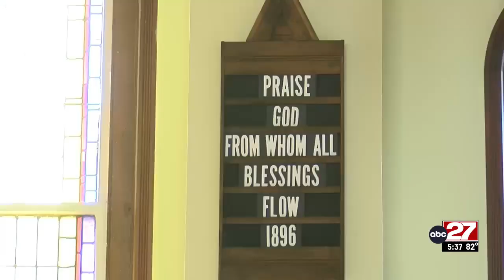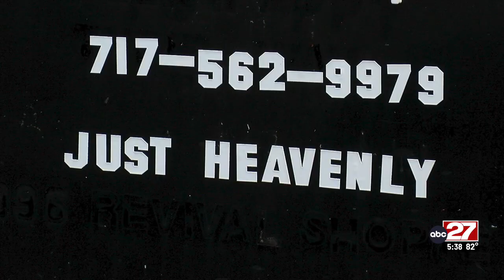Church turned into home